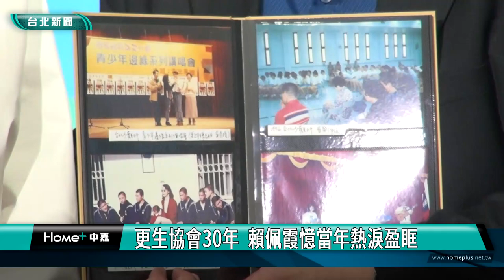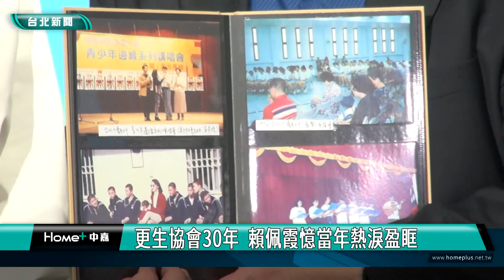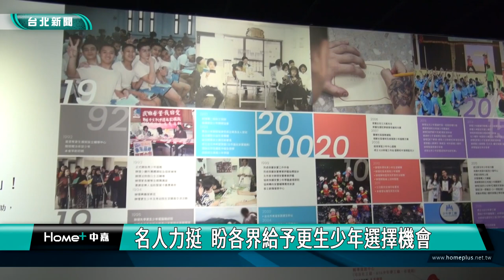賴佩霞| Lizi栗子|更生協會30年 賴佩霞憶當年熱淚盈眶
更生少年關懷協會成立滿30周年，舉辦「30年貫穿式兒少保系統」成果發表，副總統擬參選人賴佩霞，同時是資深更生人義工，看到過往參與關懷行動的老照片，不禁熱淚盈眶。而深受年輕人喜愛的饒舌歌手 Lizi栗子，則感謝更生少年關懷協會，在他人生最低谷時給他改變的力量。

饒舌歌手 Lizi栗子，17歲時因毒品、傷害案進入台北少年觀護所，在人生最低谷時，遇到更生少年關懷協會，家人及社工的陪伴與鼓勵，成為他改變的動力，決心戒毒後，因緣際會接觸到饒舌音樂，開啟創作之路。

身為資深更生人義工的賴佩霞，看到過去參與更生人關懷行動的老照片，不禁熱淚盈眶，她感謝協會一路堅持付出，陪伴少年築夢圓夢。

壯闊台灣聯盟理事長吳怡農與台北市社會局姚淑文，也到場支持協會，盼透過公部門與民間力量，讓更生少年在人生的道路上，能有選擇的機會。

活動中，祕書長江元凱更揭開新LOGO，象徵更生少年關懷協會邁向下個30年，將跨出雙北擴展全國，讓協會可以接觸到台灣各個有需要的角落。

30年來，更生少年關懷協會運用三級預防的概念，建立貫穿式兒少保護系統，從司法少年開啟服務，回推到社區預防工作，開展六大服務，陪伴超過24萬人次少年，找到未來的方向，成為接住生命的那雙手。